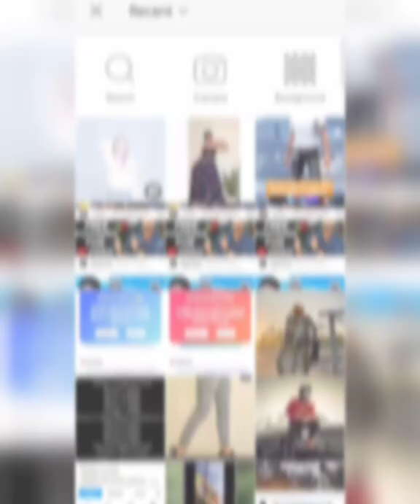how to edit angel wings in picsart💥 picsart editing tutorial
how to edit angel wings in picsart
How to add angel wings - PicsArt
PicsArt Amazing Wings Photo Editing | PicsArt Change Backgrounds
Picsart wings and Angel rings aesthetic edit l picsart easy tutorial - edit mamu
Wings - How To Creat Wings In Picsart - Picsart Editing Tutorial
picsart wings photo editing.picsart creative photo editing.
Vijay mahar photo editing in picsart 2022 || Vijay Mahar Eagle Wings photo concept edit
Aesthetic photo editing picsart || wing photo editing || devil wings photo editing 2022 ||
Picsart Realistic Wings Photo Editing Toturial ll Picsart New Wing & Moon Concept Photo Editing ll
picsart editing
picsart tutorial
picsart editing background
picsart manipulation